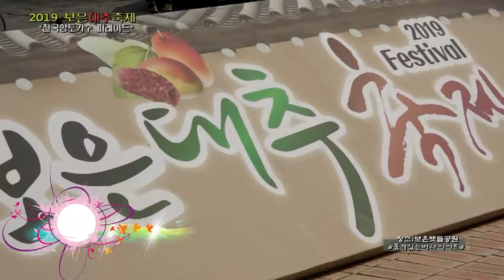보은대추축제 -2019- 초대가수(허진주-대전아리랑)JBS박영조감독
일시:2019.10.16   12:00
장소:보은뱃들공원(주무대)
제작:JBS  대한영상  올레방송